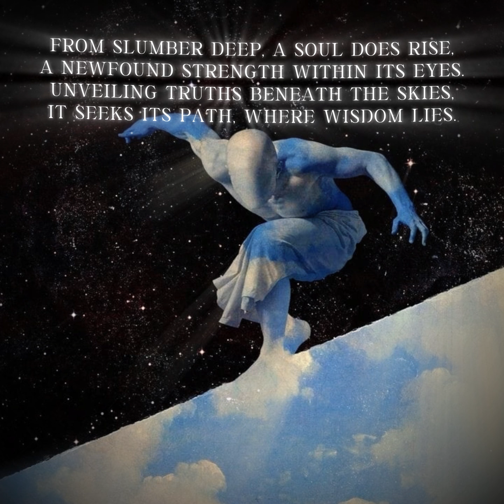Existential Soul's Awakening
In isolation, a soul does mend,
Love's tender touch, a faithful friend.
Awakened to life's grand intend,
A heart reborn, to love to send.